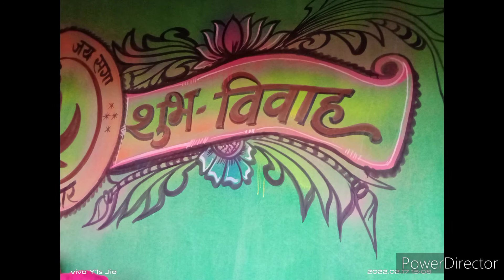सिंपल शादी पेंटिंग ।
जो भी भाई बहन देख रहें है उनका दिन शुभ हो